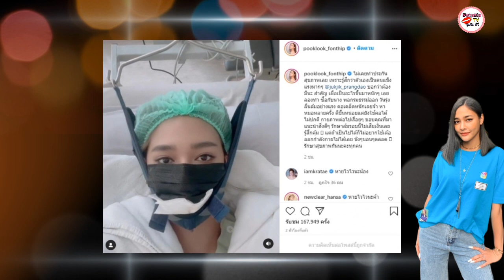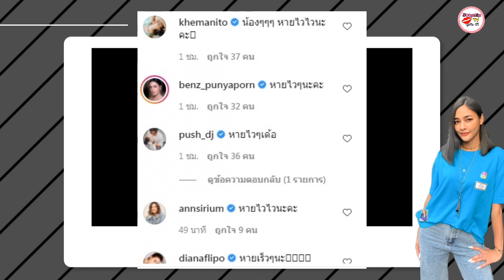เกิดอะไรขึ้นกับ ปุ๊กลุก ฝนทิพย์ เมื่อจู่ๆกลายเป็นแบบนี้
นางเอกสาวเบอร์ต้นของเมืองไทยสำหรับ "ปุ๊กลุก ฝนทิพย์" ที่ฝากผลงานอันโดดเด่นผ่านจอแก้วให้แฟนๆได้ชมไปแล้วหลายเรื่อง แต่จู่ๆก็เกิดเรื่องไม่คาดคิด เมื่อเธอลื่นล้มอย่างแรง ทำให้คอเคล็ดหนักมากต้องนอนทำกายภาพ

โดยเธอเผยว่า .ไม่เคยทำประกันสุขภาพเลย เพราะรู้สึกว่าตัวเองเป็นคนแข็งแรงมากๆ @jukjik_prangdao บอกว่าต้องมีนะ สำคัญ เผื่อเป็นอะไรขึ้นมาหนักๆ เลยลองทำ ซื้อกับนาง พอกรมธรรม์ออก วันรุ่งขึ้น ลื่นล้มอย่างแรง คอเคล็ดหนักเลยจ้า หาหมอหลายครั้ง ดีขึ้นหน่อยแต่ยังใช้คอได้ไม่ปกติ กายภาพต่อไปเรื่อยๆ ขอบคุณที่มาแนะนำสิ่งดีๆ รักษาล้มรอบนี้ไม่เสียเงินเลย รู้สึกคุ้ม แต่ถ้าเป็นไปได้ก็ไม่อยากใช้เด้อ ออกกำลังกายไม่ได้เลย นั่งๆนอนๆตลอด รักษาสุขภาพกันนะคะทุกคน.

ท่ามกลางเพื่อนพี่น้องในวงการบันเทิงและแฟนคลับแห่เป็นห่วงเข้าให้กำลังใจจำนวนมาก